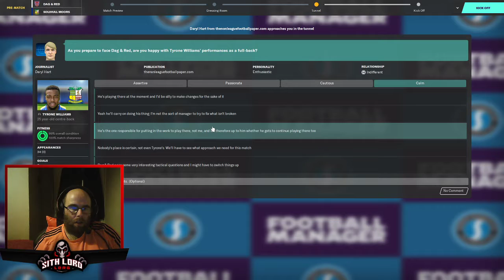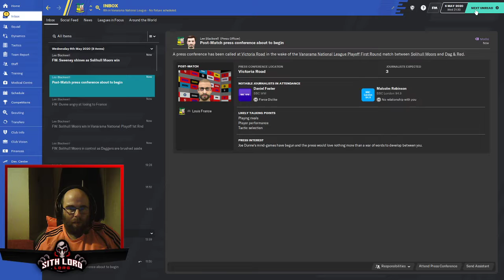FM20 | Non League - Premier League | Episode 10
Playoff 1st Round, against a side that hammered us last time we played. Possibilities?